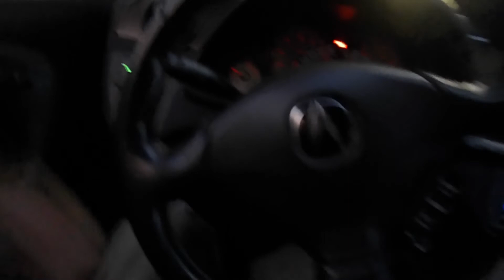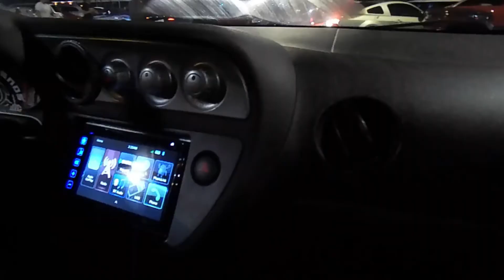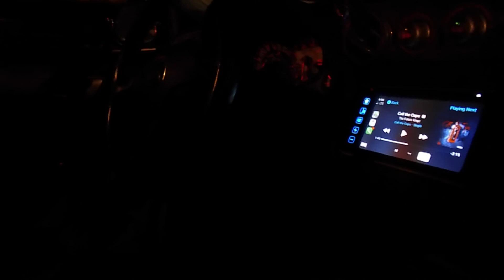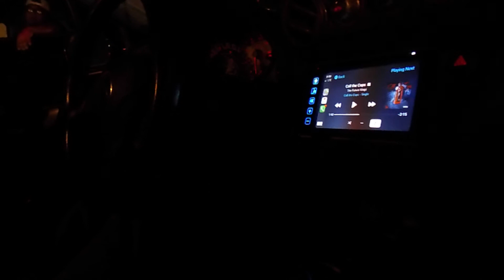Vlog#170 Durham X CLT Car Meet!!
If your life is not great tune it to make it better because that's what we are about. I'll catch you guys in the next video!

Give jordan a follow on IG @svt.sage